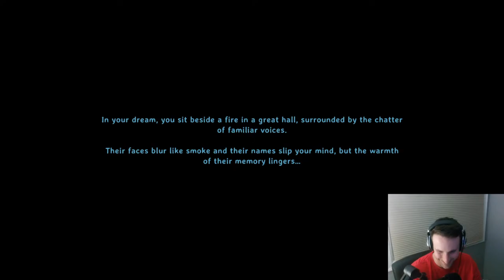🔴 Valheim Black Forest But...Its FIRST PERSON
Spazzygames dives into Valheim first persont conquer the Black Forest!
Stream Schedule 🔴:
Wednesdays 7:30pm – 10:30pm AST
Saturdays 1pm AST – 4pm AST